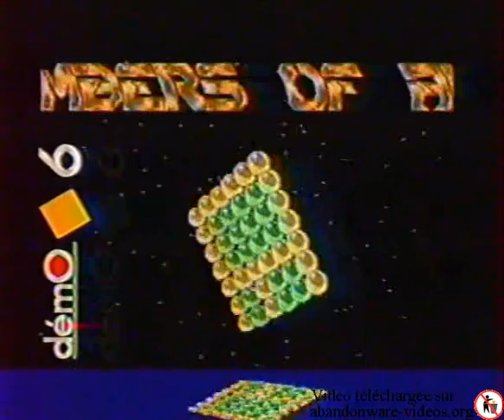Micro Kid's Emission (1991) 40 - 2 octobre 1991.avi